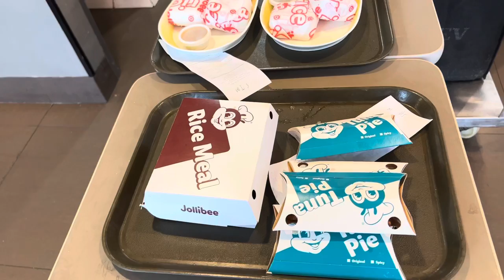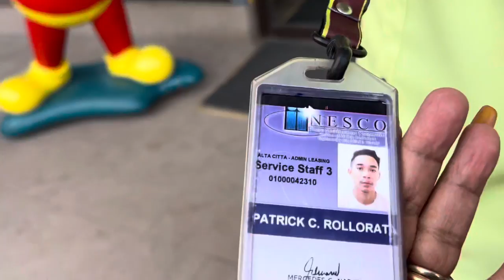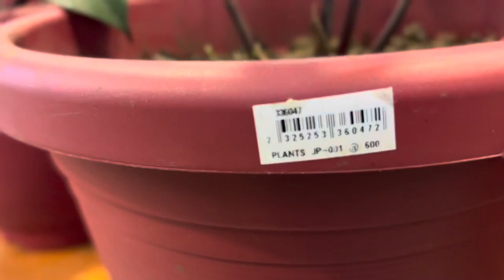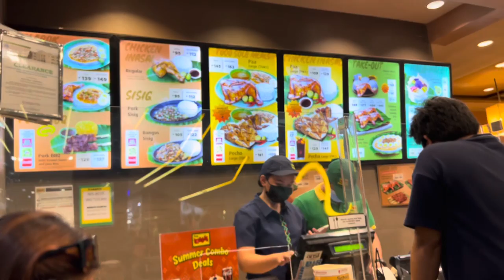Nag ala Gabriela sa galit sa parking | araw na puno ng tensyon. Naaberya sa jollibee. Omg 😳